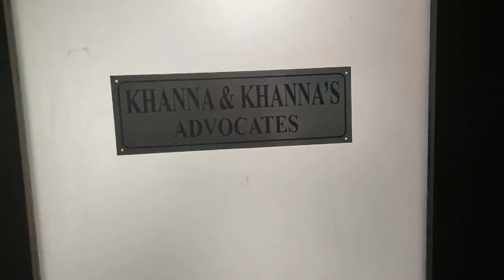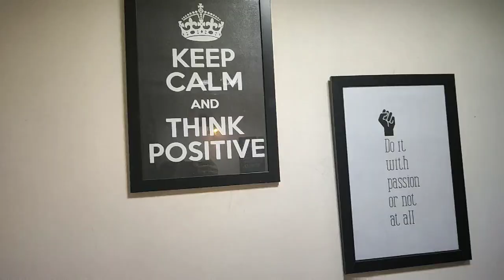Family Vlog: A day in the life of a lawyer